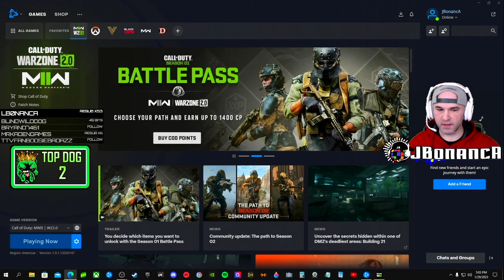VEL-46 & M4 Dominance!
In today's video I hop onto some MWII multiplayer. I grab the VEL-46 & the M4 & dominate these lobbies!

0:00 Introduction
0:19 Crown Raceway - Team Deathmatch - VEL-46
8:41 Al Bagra Fortress - Kill Confirmed - M4
17:32 Hydro Electric - Domination - VEL-46
28:14 Taraq - Hardpoint - M4